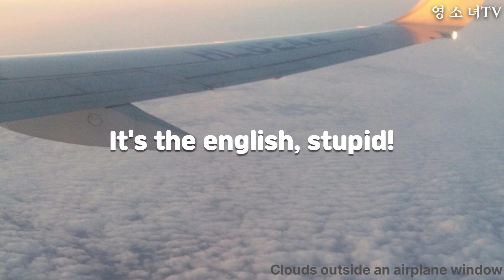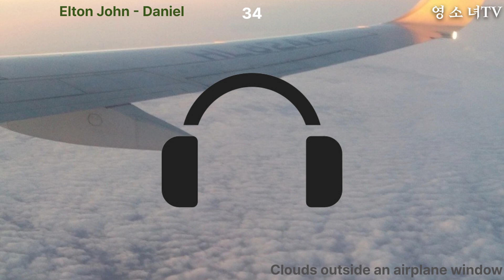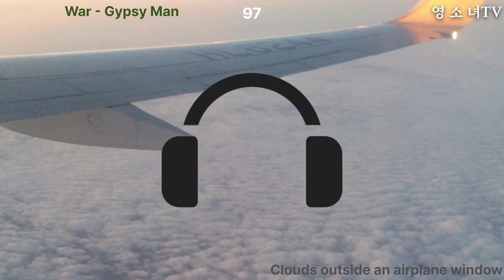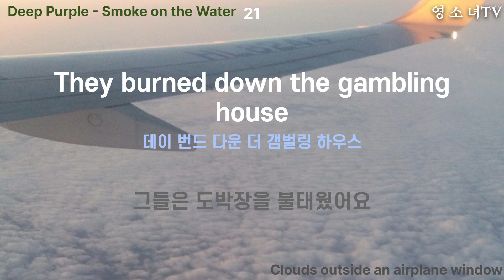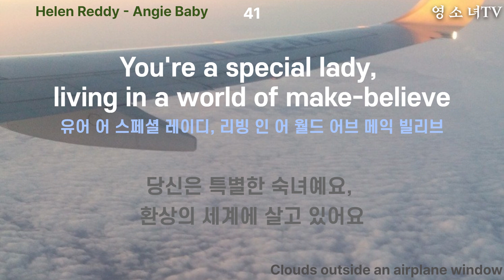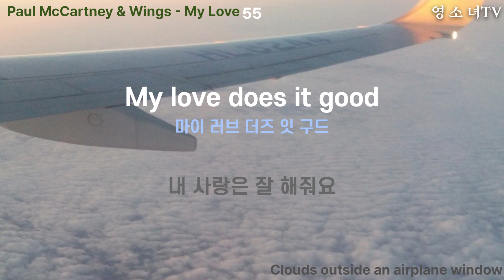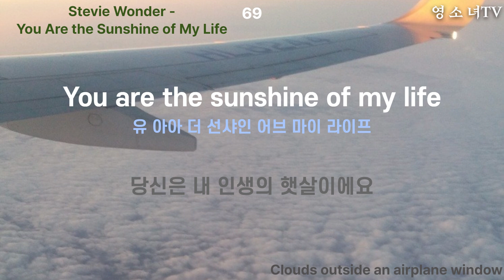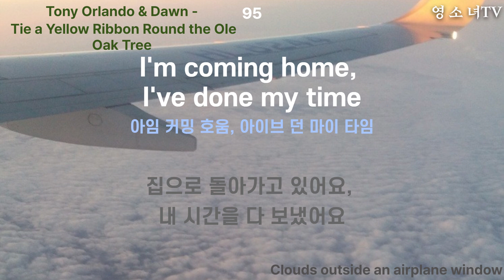가사로 듣는 팝송 영어 문장 듣기 1973년도 명곡 주요 가사 모음 영어 98문장 듣기 93편 | 팝송영어 | 영어반복듣기 | 한글발음포함 | 2시간반복학습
이번 영상에서는 가사로 듣는 팝송 영어 문장 듣기 1973년도 가사 모음 영어 98문장을 준비했습니다.

가사로 듣는 팝송 영어 문장 듣기 1973년도 가사 모음입니다.

여기에 있는 문장들만 꾸준히 틀어 놓고 들어보세요.
공부를 하고자 마음 먹었다면 그냥 듣는 것부터 시작입니다.
영어를 듣는 습관부터 시작하셨다면, 이미 영어 공부가 시작이 되신 거에요.

그 다음이 반복 듣기 입니다.
이 영상은 반복된 영어 학습이 가능한 영상입니다.
전체 2시간 영어 학습에 총 3번의 반복된 영어 문장 학습이 가능합니다.

반복으로 학습하셔야 나중에 그 문장이 들리게 됩니다.
그냥 편안하게 틀어 놓으셔도 영어 공부에 도움이 되니
집중이 잘 안되는 분들이면 편안하게 그냥 영상 틀어 놓으세요.

큰 화면으로 돌려서 보시면 훨씬 더 잘 보입니다.
본 영상은 가로로 제작하여 긴 문장을 편하게 보실 수 있게 만들었습니다.

입으로 소리를 낸다면 빠르게 습득 하실 수 있습니다.
듣기만 해도 도움이 되지만 입으로 소리 내어 따라해 보세요.
그 효과는 내가 생각하는 것 이상 효과가 나올 것입니다.

영어를 포기하시지 마시고 원어민이 읽어주시는 발음대로 연습하시면 됩니다.

마지막으로 구독! 좋아요! = 영상 제작에 큰 도움이 됩니다 :)
AI영상편집기 Vrew에서 제작한 영상입니다